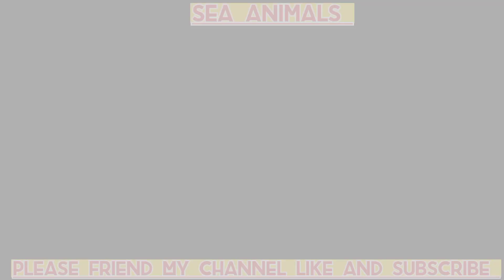Sea Animals: Snail,Crab, Dolphin, Turtle,Jellyfish Episode 09/ समुद्री जीव जंतु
R B Indian //Wild Animals Channel
Snail Videos
Crabs Videos
Dolphins Videos
Turtle Videos
Jellyfish Videos
Duck Videos
Wild Animals Videos
Hello doston
                       Welcome to (R B Indian //Wild Animals) Channel
                दोस्तों आपका हमारे चैनल (R B Indian//Wild Animals)पर बहुत-बहुत स्वागत है दोस्तों आपको हमारे इस चैनल पर पक्षियों और जानवरों की आवाज नाम और उनकी क्रिया  कलाप के बारे में जानकारी देकर आपका मनोरंजन करता हूं

R B Indian //Wild Animals